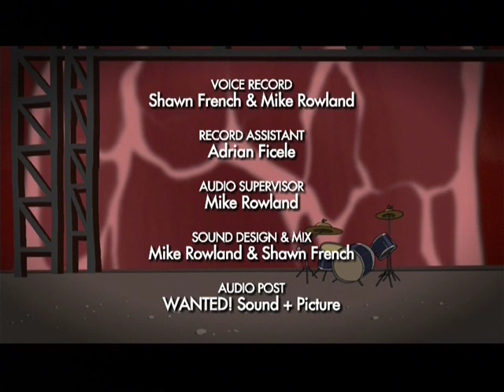Angora Napkin pilot Pt 2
Three young women meet the world head-on in a bubblegum pop explosion of harsh reality.

Spinning off from the Eisner nominated graphic novel, this animated pilot was created for Teletoon as part of their Pilot Project initiative.

Created and directed by Troy Little & Nick Cross.